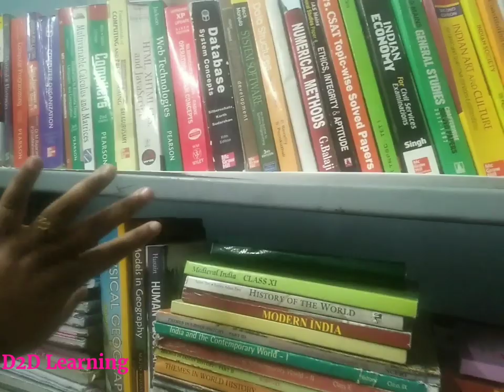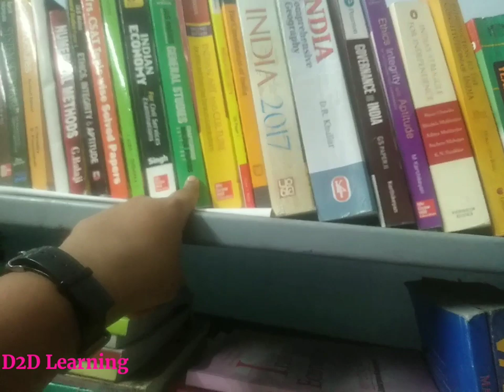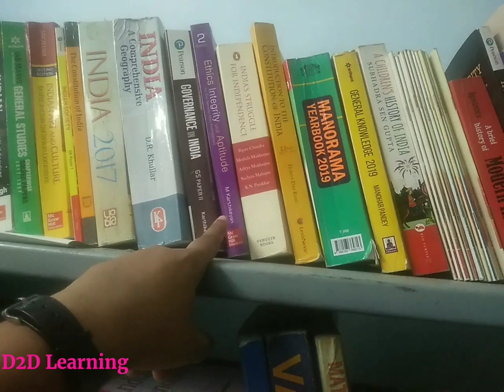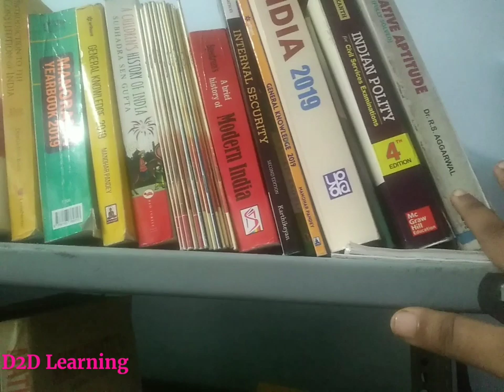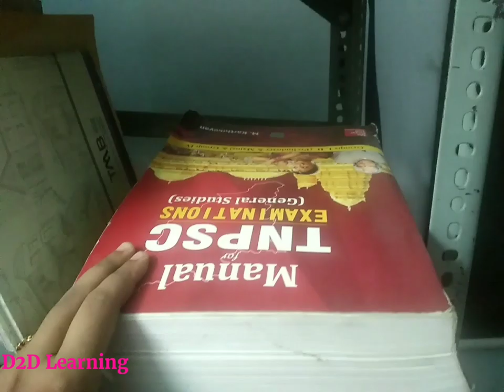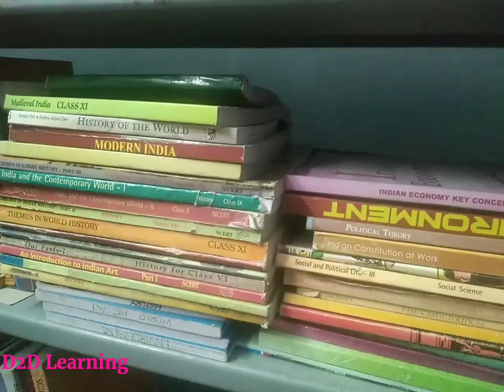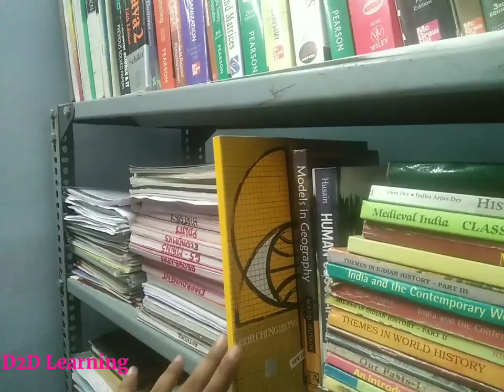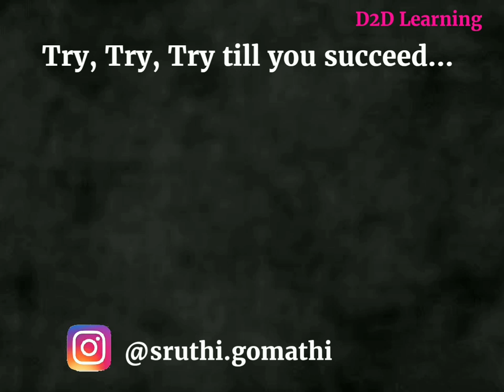UPSC Books - My Collection - Honest Opinion - Tips to buy books - Overall Booklist - Tamil | D2D